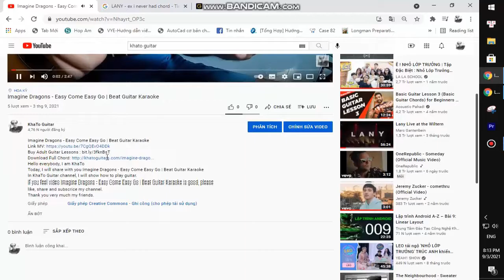BamBam - Who Are You | Guitar Tutorial